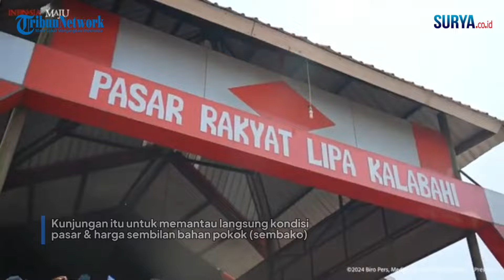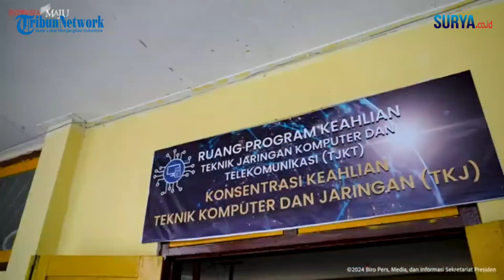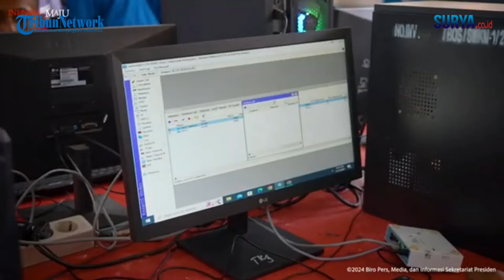MERIAH Disambut Warga saat Kunjungi Pasar di Alor, Jokowi Sekaligus Pamitan & Minta Maaf